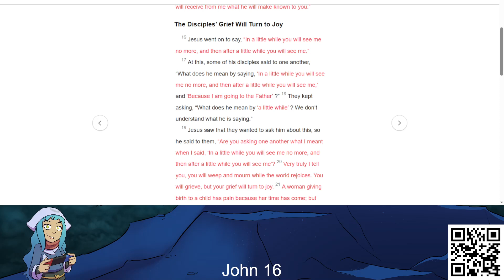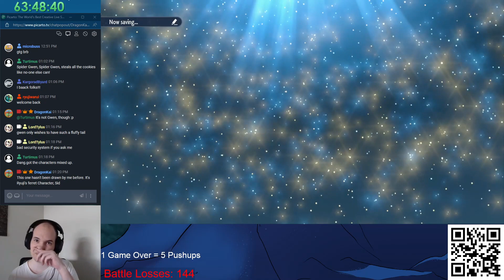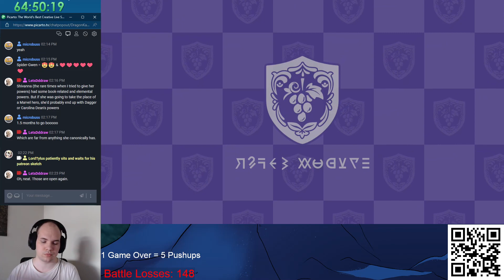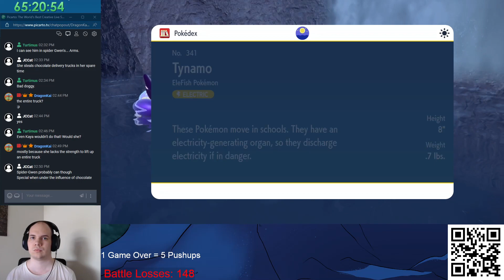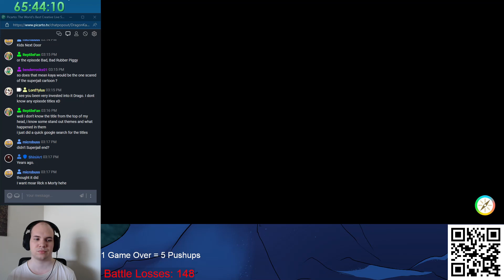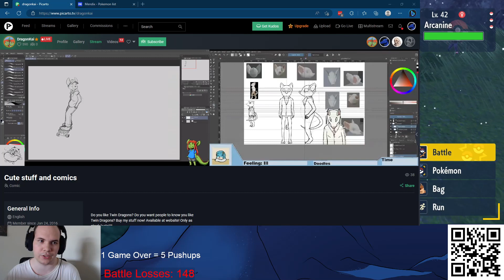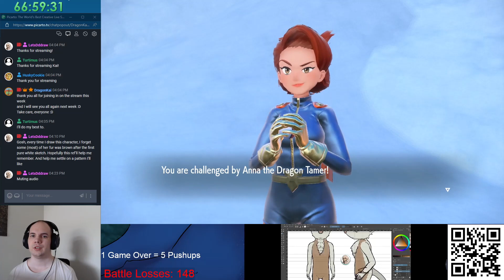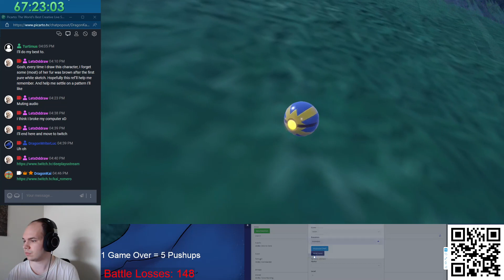Lucky Flinch - Pokemon Violet (Day 18)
Were it not for that flinch, I would have lost. And probably would still be trying to win. It's a 20% flinch chance, so that was very fortunate on my part. Thankfully, we can finally move forward.

End Card Music: "Sommarfågel" by Wintergatan